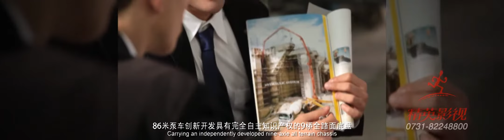Giới thiệu về xe bơm bê tông SANY